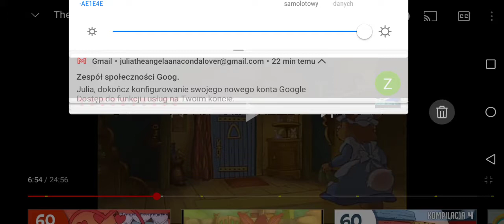The Bellflower Bunnies Zinia opens a Door Scene